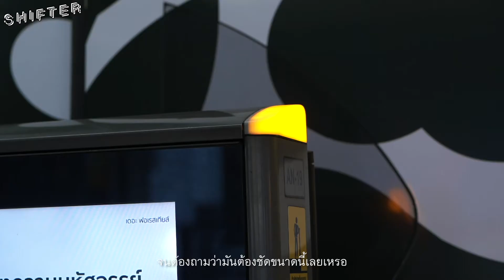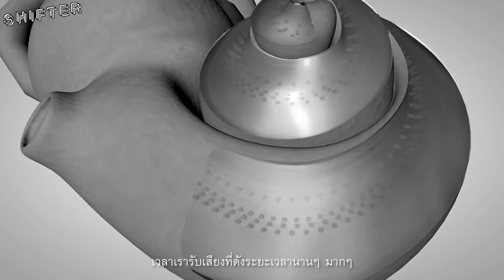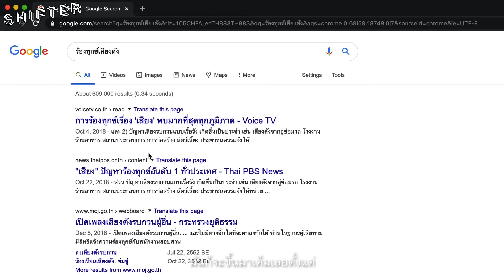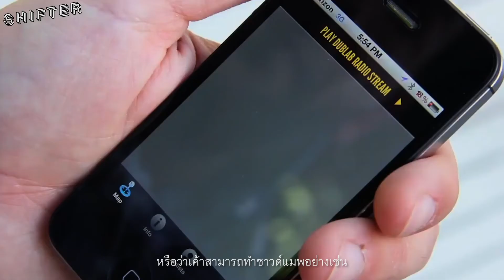City of Noise กรุงเทพขอลดเสียง Noise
บรื๊นนนนนนนน แง้นนนนนนนนนนน ครืนนนนนนน ฉึกๆๆๆ ตุ้มๆๆๆๆ ตูมมมม
รู้สึกเหมือนกันไหมว่ากรุงเทพเสียงดังเกินไป?

คนเมืองอย่างเราขึ้น BTS ก็เจอเสียงดัง รอรถเมล์ฟรีวิ่งหนีประชาชนก็เจอเสียงดังอีก ขนาดจะนอนแล้วแท้ๆ ยังต้องมาเจอห้องข้างๆ ปาร์ตี้เสียงดังไปอี๊กกกกก

ทำไมชีวิตประจำวันของเราต้องฟังเสียงดังๆ เยอะขนาดนี้?

ชวนคุยกับ อ.ขจรศักดิ์ กิตติเมธาวีนันท์ อาจารย์ประจำวิทยาลัยวิศวกรรมสังคีต สถาบันเทคโนโลยีพระจอมเกล้าเจ้าคุณทหารลาดกระบัง พูดถึงปัญหามลพิษทางเสียง เสียงที่ดังเกินไปส่งผลต่อตัวเราอย่างไรบ้าง เมืองที่ดีควรมีเสียงดังขนาดไหน แล้วเสียงดังแค่ไหนถึงเรียกว่าพอดี